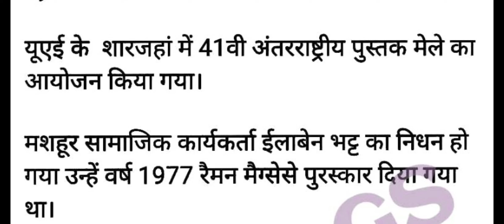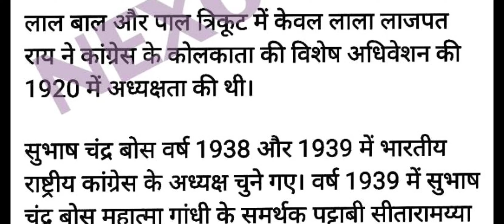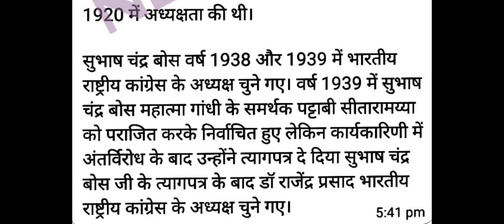3 November 2022. current